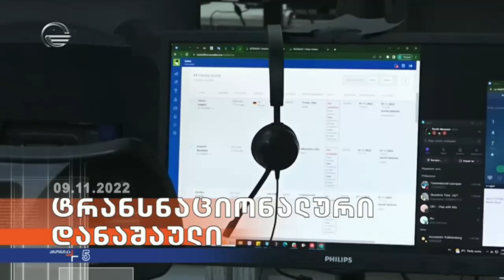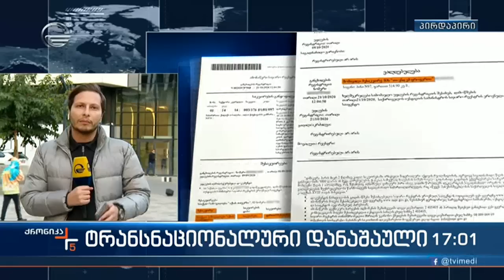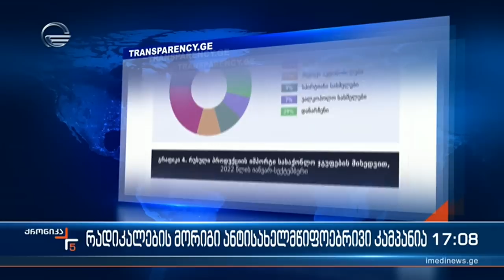ქრონიკა 17:00 საათზე - 9 ნოემბერი, 2022 წელი